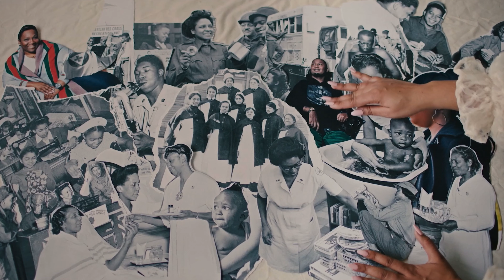Taj DeVore-Bey: Director of Photography 2024 Reel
Happy New Year! I realized that 2020 was the last time I made a reel! Time is flying. To start this year off, I decided to put together a new one from just a few project's that I had the pleasure of working on these last few years.

I have a few projects coming out this year that I can't wait to share.

Thank you all for tuning in & supporting.